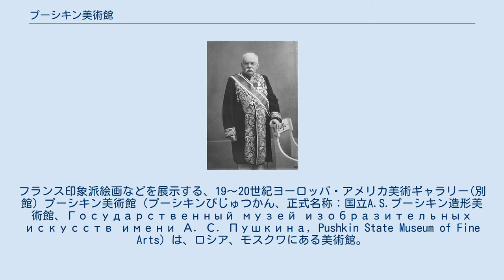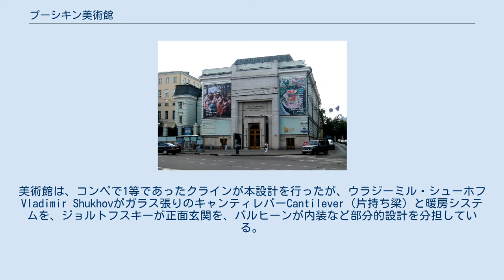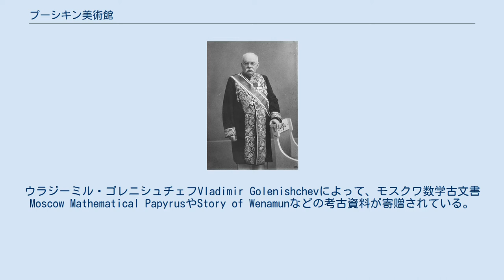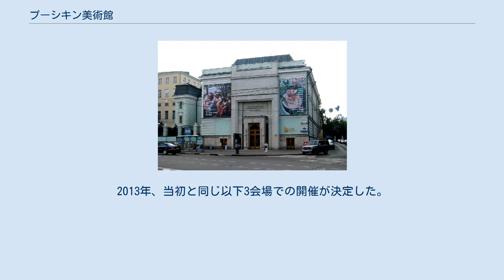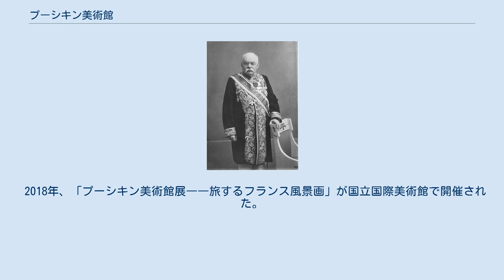プーシキン美術館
アレクサンドル・プーシキン
フランス印象派絵画などを展示する、19〜20世紀ヨーロッパ・アメリカ美術ギャラリー(別館) プーシキン美術館（プーシキンびじゅつかん、正式名称：国立A.S.プーシキン造形美術館、Государственный музей изобразительных искусств имени А. С. Пушкина, Pushkin State Museum of Fine Arts）は、ロシア、モスクワにある美術館。
モスクワの救世主ハリストス大聖堂の北、ヴォルホンカ通りをはさんだ場所にあり、ヨーロッパ最大の美術館であり、収蔵品の数は約10万点でエルミタージュ美術館に次ぐ世界2位。
 本美術館は本館のほか、19〜20世紀ヨーロッパ・アメリカ美術ギャラリーと呼ばれる別館、青少年芸術教育センターなどの建物から構成されている。
このうち本館では、古代エジプトから19世紀初頭フランスまでの各種美術品が所蔵され、19〜20世紀ヨーロッパ・アメリカ美術ギャラリーでは、フランスを中心とする印象派およびポスト印象派の絵画作品を中心に展示している。
 プーシキン美術館の創設者、イワン・ウラジーミロヴィッチ・ツヴェターエフ。
 モスクワ大学芸術学部の学部長であったイワン・ウラジーミロヴィッチ・ツヴェターエフ教授（1847年 - 1913年、女性詩人マリーナ・ツヴェターエワの父）は、かねてからモスクワに公共美術館を設立することを提唱していた。
ツヴェターエフは、モスクワ大学付属美術研究所を核として、大富豪のユーリ・ネチャーエフ＝マリツェフと建築家のロマン・クレインにロシア帝国の首都であるモスクワに美術館を作る必要性を説き、彼らの支援を引き出すことに成功した。
さらにツヴェターエフは、時の皇帝アレクサンドル3世の支持も取り付けることに成功し、皇帝は美術館建設のコンペを支持した。
このコンペではクレインの新古典主義による建築案が1等となった。
 モスクワ市議会の議決によって、モスクワ大学に無償で土地が譲渡された。
建設に当たっては、ユーリ・ネチャーエフ＝マリツェフをはじめ、マーモントフ、モロゾフ、シェラプーチン、ユスポフ、シェフテリなどの献金により、1898年定礎。
美術館は、コンペで1等であったクラインが本設計を行ったが、ウラジーミル・シューホフ Vladimir Shukhovがガラス張りのキャンティレバーCantilever（片持ち梁）と暖房システムを、ジョルトフスキーが正面玄関を、バルヒーンが内装など部分的設計を分担している。
1912年5月にアレクサンドル3世芸術博物館として開設を見た。
最初の展示品は、ヨーロッパ諸国の彫刻や古代エジプトの遺物のレプリカ、イタリア、オランダ、フランスの絵画、古銭や古代の陶器などであった。
ウラジーミル・ゴレニシュチェフVladimir Golenishchevによって、モスクワ数学古文書 Moscow Mathematical PapyrusやStory of Wenamunなどの考古資料が寄贈されている。
帝政期を通じて美術館はモスクワ大学の付属美術館として、美術専攻の学生の学問・調査・研究の場として機能した。
 ロシア革命後、美術館の名称はモスクワ美術館を経て、1937年モスクワ出身の国民的詩人アレクサンドル・プーシキンの没後100周年を記念して、プーシキンの名称を冠してA.S.プーシキン国立造形美術館へ変更された。
1918年ペトログラード（サンクトペテルブルク）からモスクワへの遷都が決定された後、ソビエト政権はエルミタージュ美術館から所蔵品の移転を決定した。
これらの絵画は現在のプーシキン美術館のコレクションの中核をなしている。
これにより、版画部と西欧絵画部が設立された。
さらに重要だったのは、1948年にモスクワの国立西欧美術館から世界的に名高い絵画コレクションが移されたことである。
このコレクションは、フィンセント・ファン・ゴッホ、ポール・ゴーギャン、アンリ・マティス、パブロ・ピカソなどの印象派とポスト印象派の作品から構成されていた。
 1981年から毎年冬にスヴャトスラフ・リヒテルの提案でプーシキン美術館を会場に室内楽中心の音楽祭「12月の夕べ」が開催されている。
 プーシキン美術館は、13世紀から現代まで各派の西欧絵画を所蔵する。
特にフランスを中心とする印象派およびポスト印象派のコレクションは世界的に知られている。
このほか、ビザンチ...